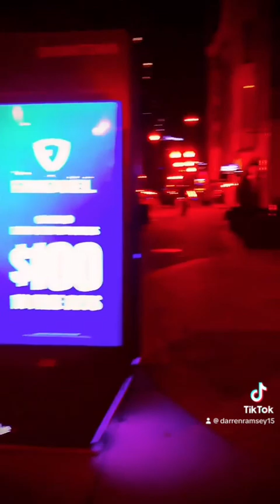With All Due Respect 4 Two Become One, ASAP